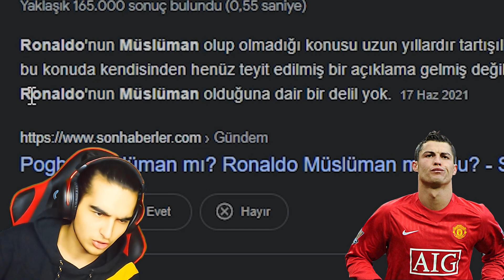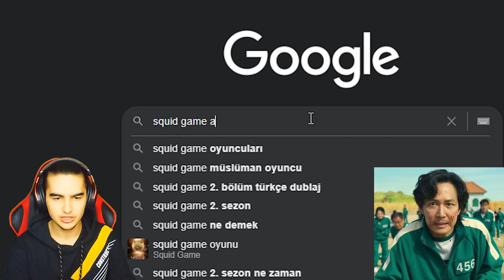AKİNATÖRÜ YENDİM ! Sinirlendi !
Selam arkadaşlar, bugün sizler için Akinatör oynadım!! Çok eğlendik, Sonuna kadar izleyin...

En Yeni Oyunları ve korku oyunları nı sizler için yüklemeye devam edeceğim.
Akinatör